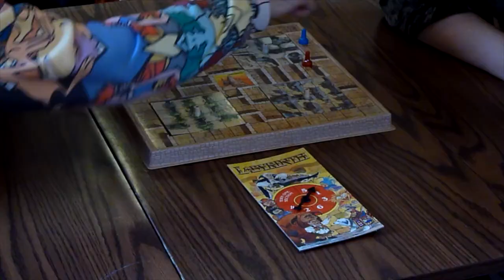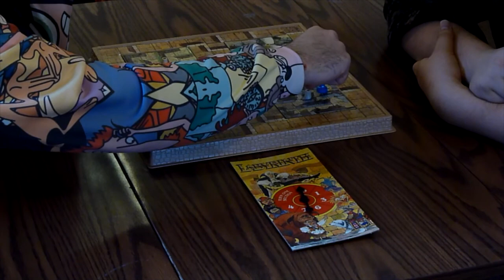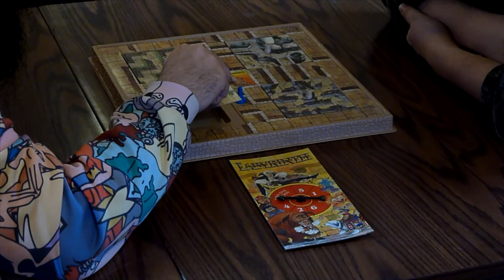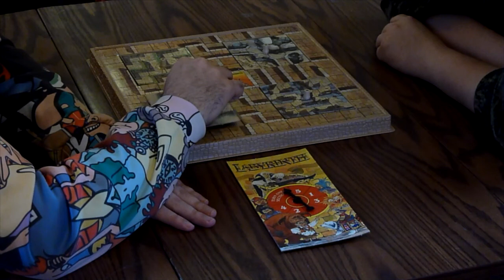Jake & Owen Play: Labyrinth: The Mystical Maze Game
Labyrinth: The Mystical Maze Game 1986